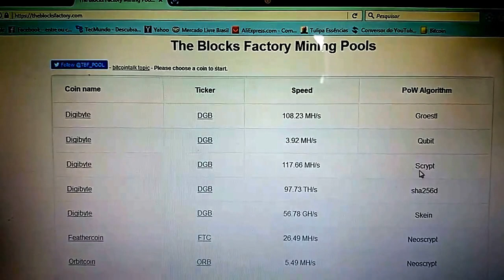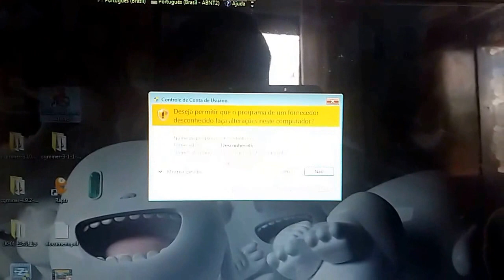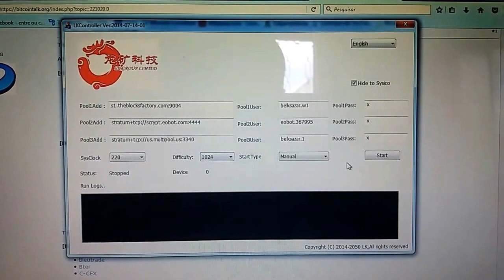Dragon miner - Configurando o mineirador com a pool The Blocks Factory com penajaca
Configurando o mineirador com a pool The Blocks Factory - no Dragon Miner.